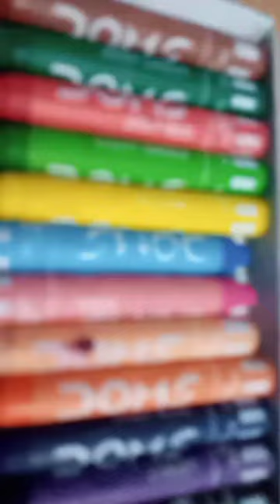my Art mettarials